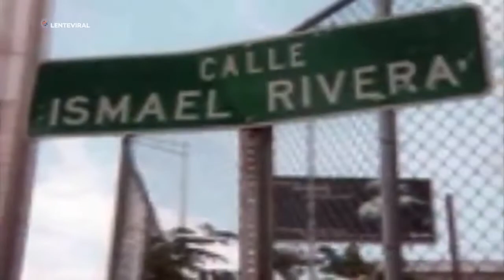Restauran casa museo Ismael Rivera en Santurce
Video por: LenteViral. Publicado el 3 de febrero de 2016.

Como parte de la segunda edición de iniciativa 'Proyecto Santurce: el MAC en el barrio', el Museo de Arte Contemporáneo de Puerto Rico  (MAC) ha desarrollado una alianza de colaboración con la Fundación Ismael Rivera. El MAC se ha comprometido a ayudar a la Fundación en su encomienda de salvaguardar el patrimonio del Sonero Mayor, brindándole asesoría sobre temas de museolología, museografía y administración de instituciones culturales con el fin de convertir lo que fue el hogar de Maelo en una casa-museo.

Las primeras tareas que ha impulsado el MAC a ese respecto han sido la creación de un registro de objetos de la colección y la renovación de la planta física con la ayuda de voluntarios, en una jornada que se realizó el sábado 30 de enero de 2016. A la jornada convocada por el MAC acudieron decenas de vecinos, artitsas y voluntarios deseosos de respaldar dicho esfuerzo. Se recibieron múltuples donaciones de materiales, herramientas, alimentos y mano de obra que permitieron que la actividad fuera todo un éxito.

El MAC continuará desarrollando esta alianza y realizando diferentes esfuerzos continuados para preserar el invaluable legado cultural que contiene la residencia de Ismael Rivera y su familia.